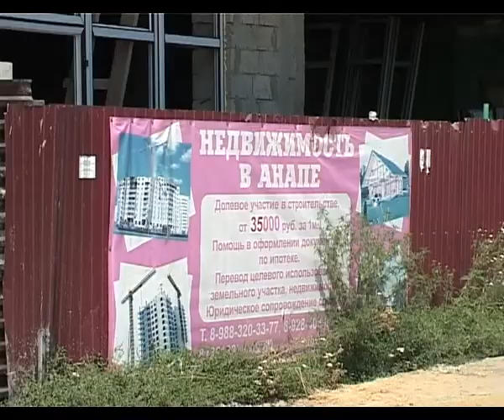Отчеты заместителей мэра о работе за полгода. Яровая, Дуплякина, Боюр